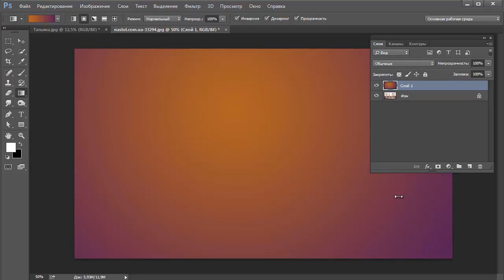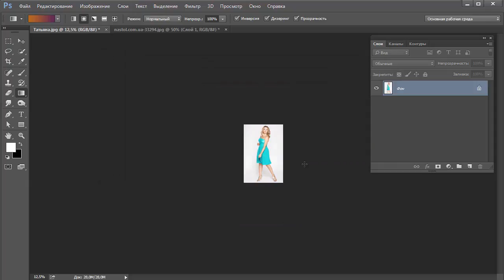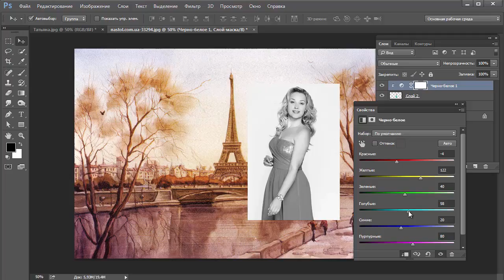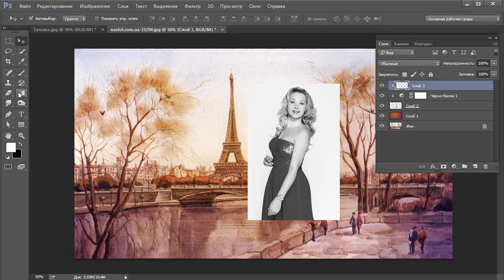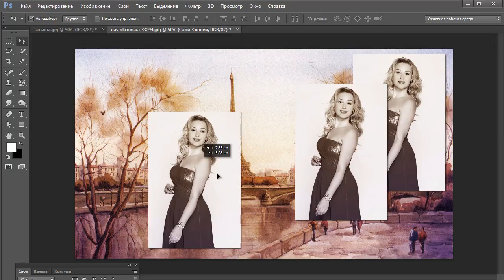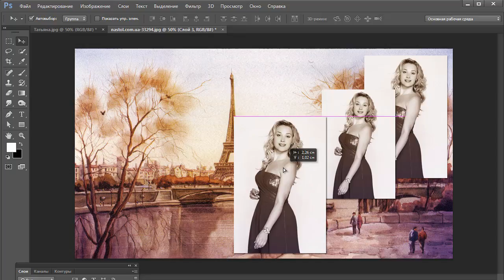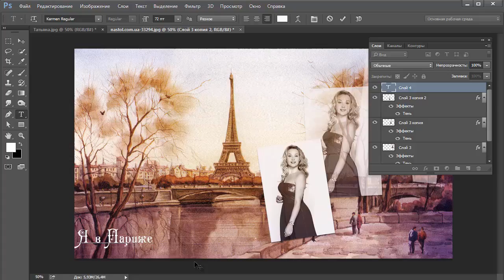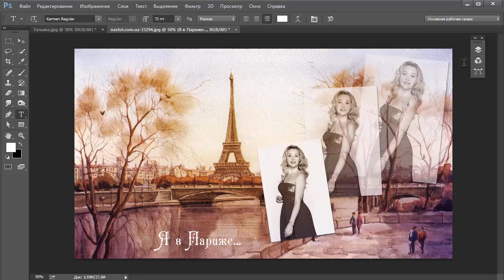Photoshop (Фотошоп) — мечты сбываются! Урок №7. Я в париже. (Зинаида Лукьянова, Фотошоп - Мастер)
Автор: Зинаида Лукьянова
Подробное содержание на сайте АВТОРА, или у нас: